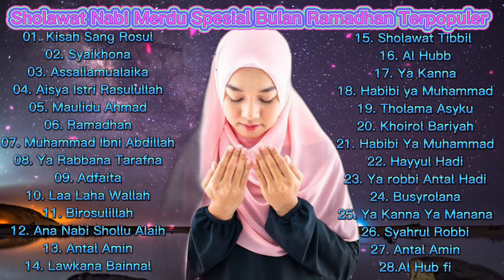Sholawat Nabi Merdu Spesial Bulan Ramadhan Terpopuler 2023 - Full Album, Bikin Hati Adem Terbaru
1/ Kami yakin bahwa dengan memberikan mereka pendidikan yang cukup baik dan berkelanjutan
maka potensi diri mereka akan semakin besar untuk dapat bekerja bersama dengan teman mereka yang lebih beruntung dan yang masih mempunyai orangtua.
2/ Kami adalah channel yang membagikan musik sholawat, qawwali, nasyid, dan klasik terbaik.
Tujuan kami adalah untuk berbagi keindahan Islam dengan Anda, membantu Anda merasakan kedamaian
dan ketenangan melalui musik kami. Tetap tenang dan dengarkan melodi manis kami.
share & like Channel Youtube ini. Kami sadar bahwa ini adalah gerakan bersama yang hanya dapat
disaluran "@Lagu Sholawat Nabi" kami mengajak Sahabat untuk senintiasa mengingat Allah dan Rosulullah,
Maka dari itu mari kita dukung bersama, dengan Dukungan Sahabat Sekalian kami Bisa maju dan terus Berdakwah.